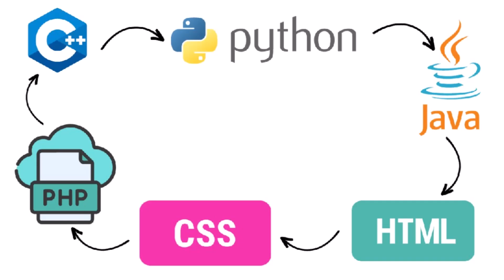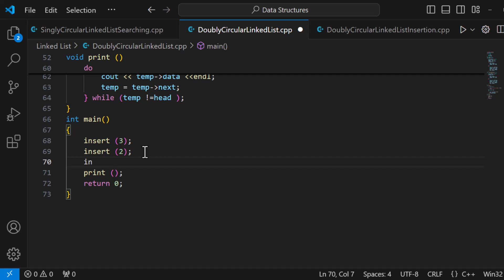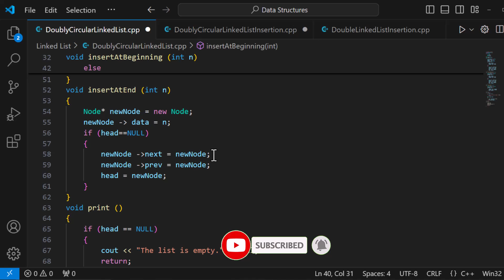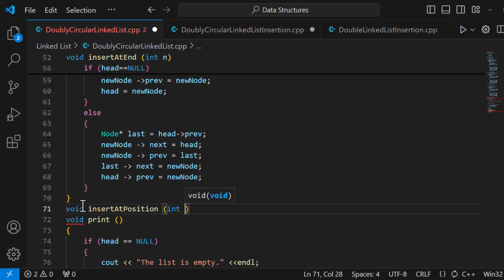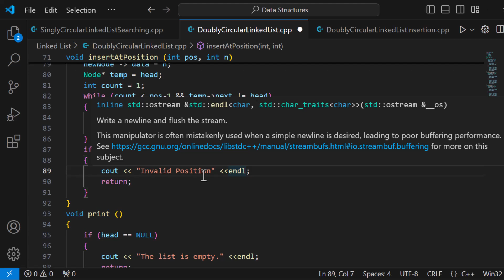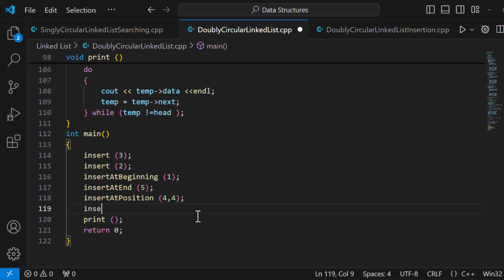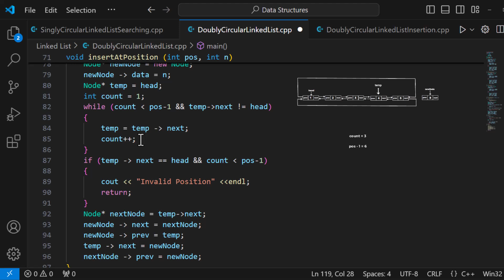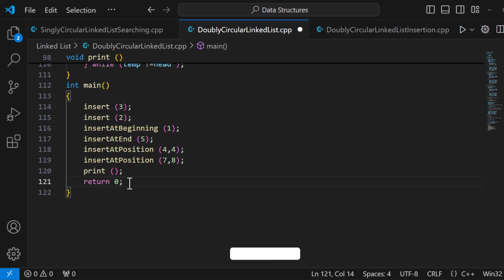Doubly Circular Linked List insertion | Circular Doubly Linked List in data structure c++